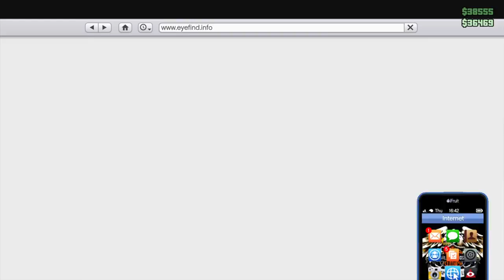GTA V not good friends